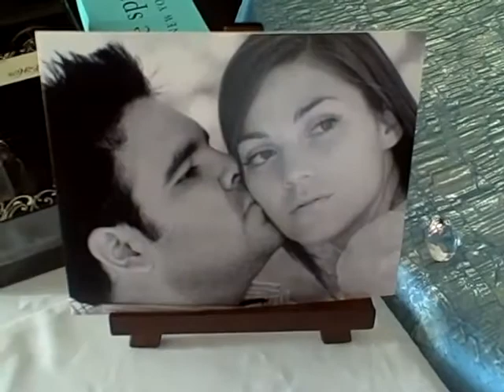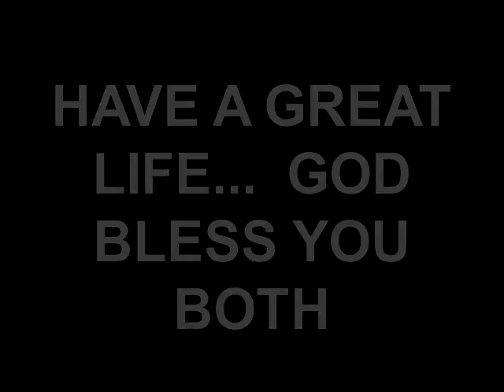JAMIE AND ALISA WEDDING 2011